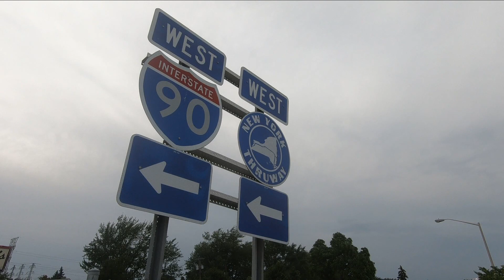NYS thruway toll hike proposal reaction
Reaction to thruway toll proposal